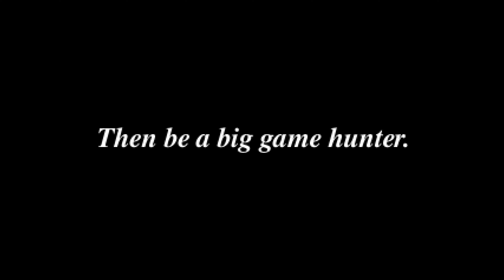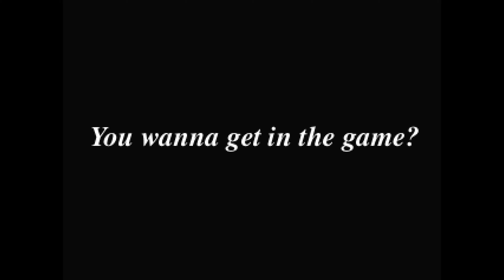Deer Hunting USA Arcade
You are able to select a wilderness where you want to go hunting. Then you will choose your hunting weapon: rifle, shotgun, power bow, or muzzleloader. Next, you will select one of four destinations within the wilderness you selected as your hunting ground. From here, your objective is to shoot and/or kill the male deer (bucks) while trying not to miss or shoot and/or kill female deer (does).

Throughout the game, you will attempt to kill up to four male deer in four different areas within the selected wilderness for a total of up to 16 bucks.
Each time you successfully kill a male deer, you are rated based on your scoring, timing and accuracy as well as the weight of the kill. You must try to shoot the bucks in the most vulnerable areas in order to wound and/or kill them instantly.

After you have hunted through all four areas of the wilderness, the season is over and then you are rated on how well you did throughout the game based on scoring, the number of kills, the total weight and the timing and accuracy of your shooting. Afterwards, the game ends, regardless of the results.